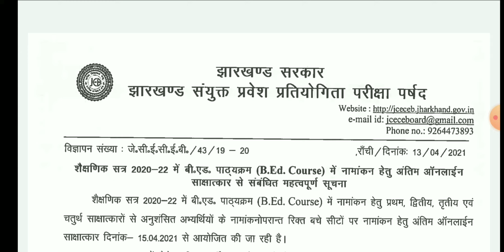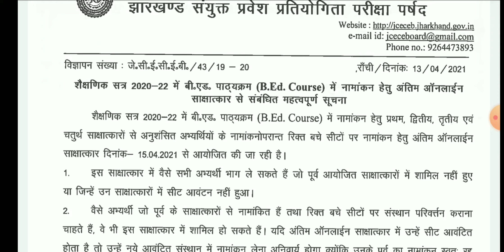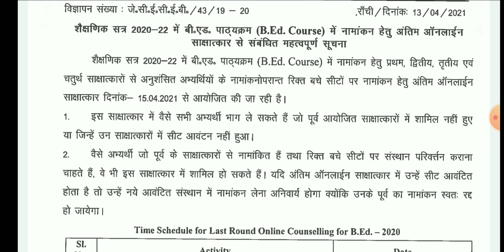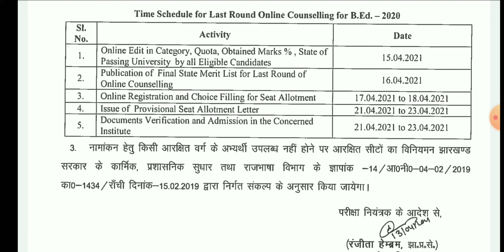Jharkhand B.Ed 5th( Last) round online counselling |Last counselling Jharkhand b.Ed admission 2020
Jharkhand B.Ed 5th( Last) round online counselling
Last counselling Jharkhand b.Ed admission 2020
Jharkhand B.Ed Last round counselling notice released
Online counselling in B.Ed course admission
JCECEB latest update
ITI icon